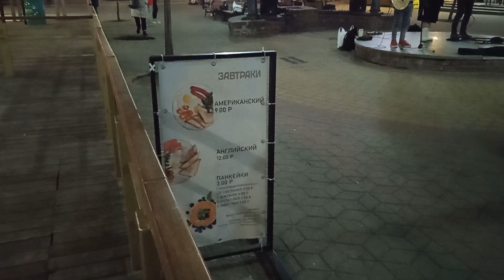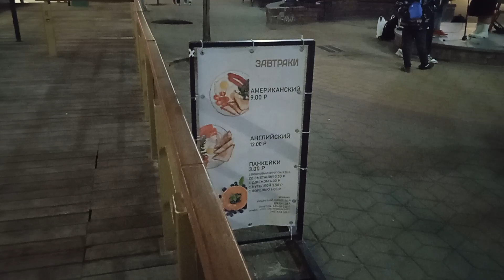14.03.2024 Brest Belarus... Уличные музыканты/Street musicians... Walks with Victoria